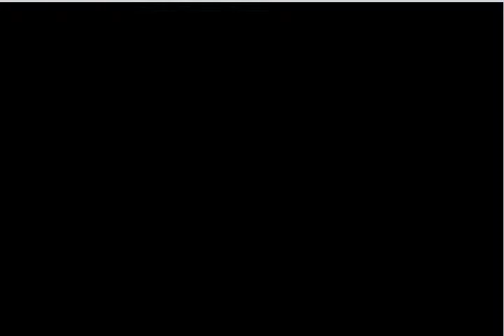Another Solo Pokemon Let's Play! Charmander 009